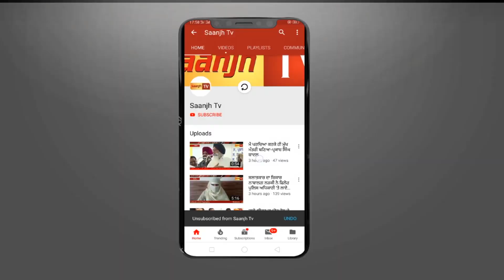ਜੰਡਿਆਲਾ ਮੰਜਕੀ ਵਿਖੇ ਜਤਿੰਦਰ ਜੋਹਲ ਨੇ ਲਗਾਏ 550ਬੂਟੇ, ਪਿੰਡ ਦੇ ਲੋਕਾਂ ਨੇ 'ਤੇ ਸਰਪੰਚ ਨੇ ਕੀਤੀ ਸ਼ਲਾਘਾ